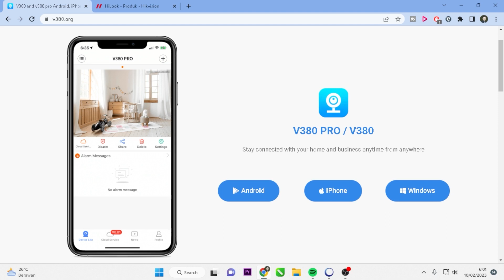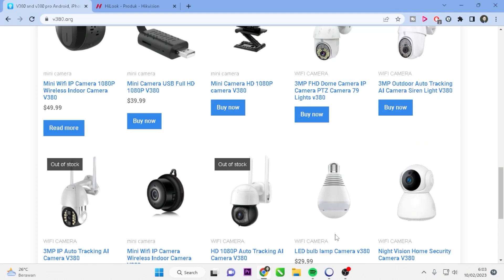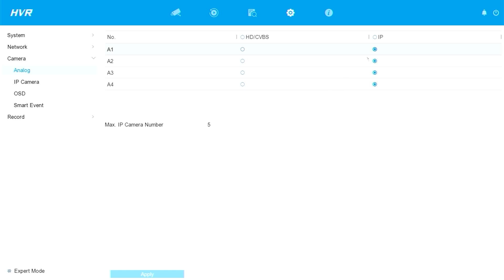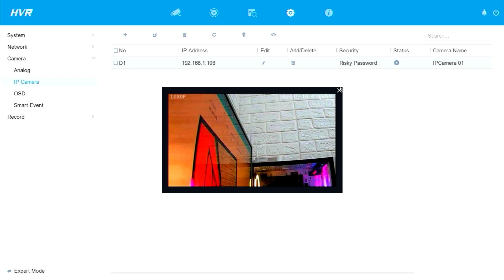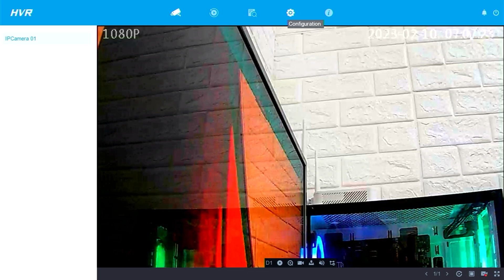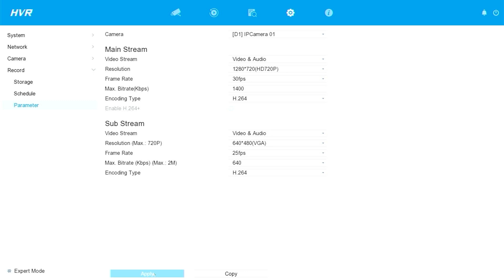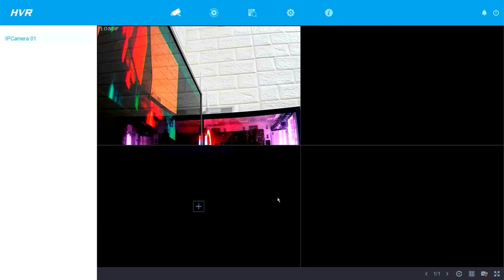How to Add V380 Wifi Camera to Hilook DVR NVR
This Video Explain How to Add V380 Wifi Camera to Hilook DVR NVR. This video also related with how to add v380 camera to hikvision dvr, v380 to hikvision dvr, add v380 pro to hikvision dvr, add cctv v380 to hikvision dvr, how to add v380 camera to hilook nvr, how to add v380 camera to hilook dvr, v380 to hilook dvr, add v380 pro to hilook dvr, and add cctv v380 to hilook dvr.